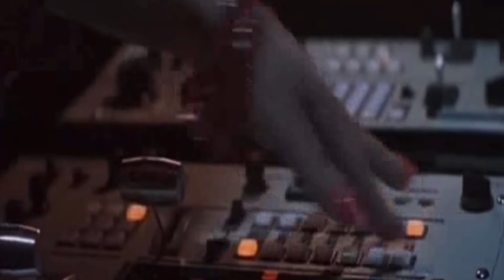THE LAST DRAGON - LeeRoy Green [TAIMAK] | VANITY | BEST AMERICAN ACTION CULT CRAZY TRIBUTE & LEGACY!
This is THE GREATEST TRIBUTE to Taimak LEE ROY GREEN the main lead from the 1985 American Cult Classic - THE LAST DRAGON.

This Movie was made produced by Fahad Kidwai.